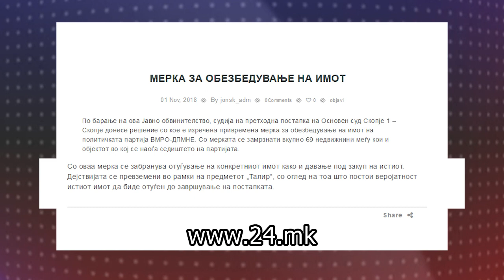Судот го замрзна имотот на ВМРО-ДПМНЕ